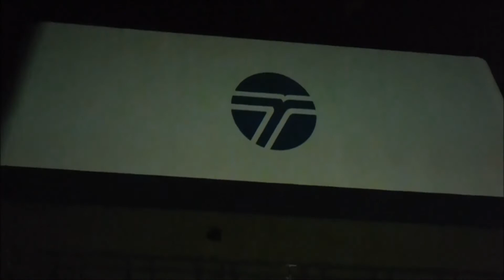Samish Rolls Out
The hull of the M.V. Samish rolls out of Nichols Brothers Boat Builders and is sent down to Seattle for completion.
*Special Thanks to Nichols Brothers Boat Builders CEO Matt Nichols for inviting me to the event! It was by far the coolest thing I have ever experienced! Thank You SO MUCH!!!